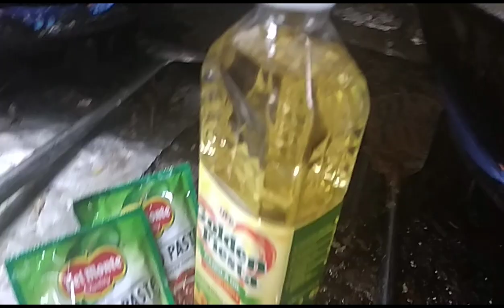PASTA CHARLIE CHAN | Asian Savory & Spicy, Easy Pasta Recipe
one of my favorite PASTA CHARLIE CHAN I really love the spicyness and savory flavor. I tried to cook this ala yellow cab variation.

how to cook charlie chan chicken pasta easy charlie chan pasta
Charlie Chan pasta ingredients
asian savory pasta
spicy pasta